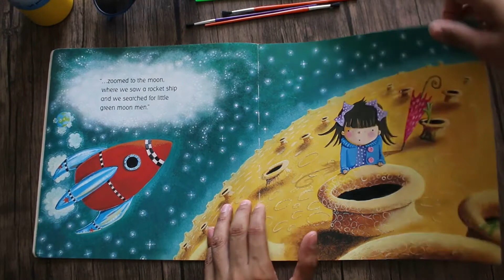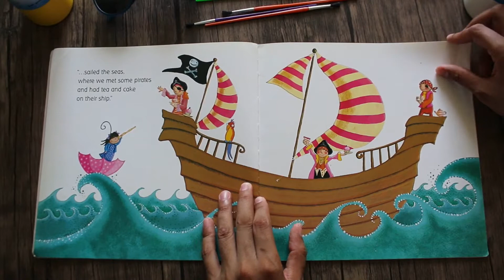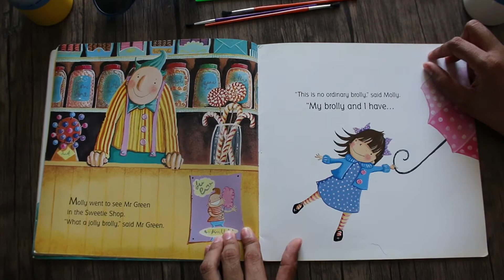Bedtime Story: Molly's Jolly Brolly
This is Bedtime Story with Teacher Emil of Molly's Jolly Brolly by Erica-Jane Waters.

See you guys @ TV.StageforKids.com

Stageforkids.com
Shop.StageforKids.com
Noticeboard.StageforKids.com
Academy.StageforKids.com